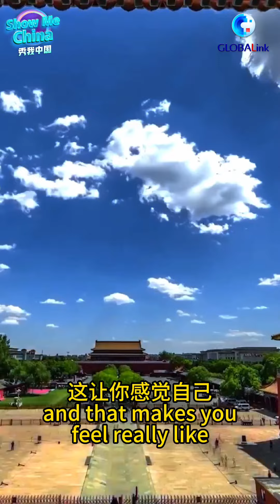Show Me China | Bike Tour Along Beijing Central Axis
Whether you are a history enthusiast, or simply curious about Beijing's culture, this bike tour along the Beijing Central Axis promises to be an enlightening experience. ShowMeChina Chinatravel For full video